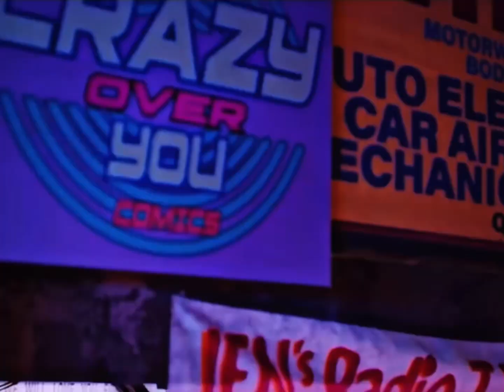BLACKPINK - ‘Shut Down’ ULTIMATE REMIX (New Bridge From @kyontheprize ) 🖤🩷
Credits to @kyontheprize

Also i wana thank everyone so much for 7K Views On The BLACKPINK Shut Down Edit I Made On Xmas Last Year!! It Means So Much For Me!! 💞
I Really Appreciate All Your Love & Support Guys Tysmmm!!!

Anyways Have. A Great Day & Enjoy The Premiere Starting Really Soon!! 💖